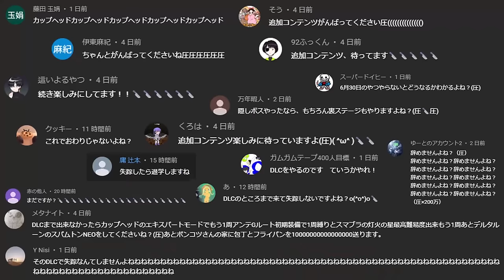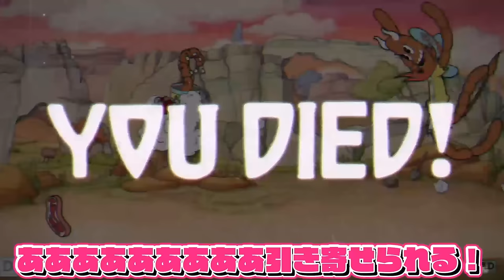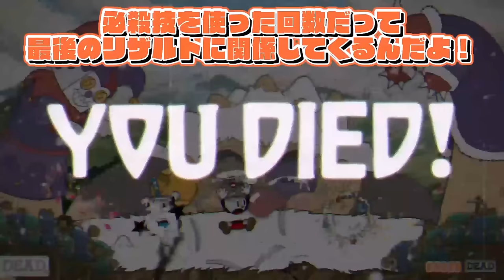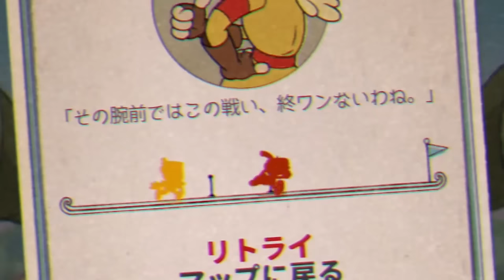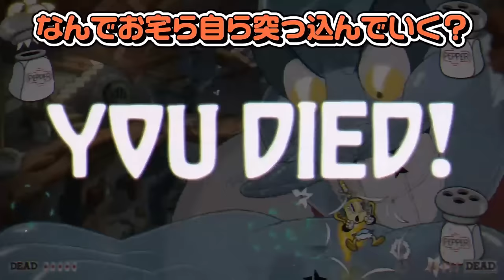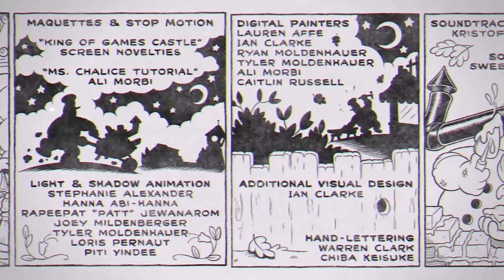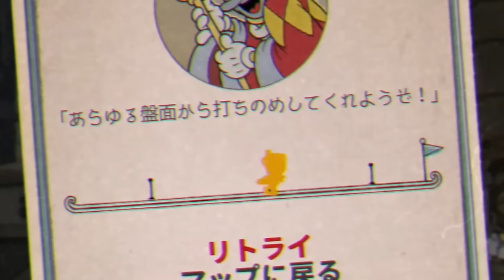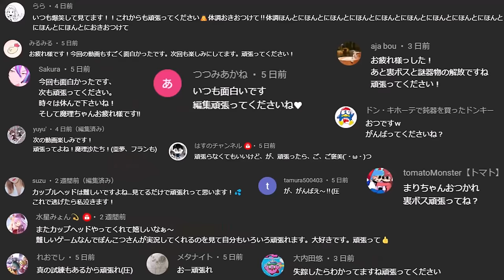【鬼畜ゲー】【カップヘッド】追加コンテンツ一気見！！【ゆっくり実況】【ぽんこつちゃんねる】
夏休み続行中でございます🌻

00:00　オープニング
03:06　闇の酒場ブギウギ
11:52　真昼のモー喧嘩
19:07　山あり谷あり巨人あり
26:36　鉄ワン空中対決
33:57　奇々怪々銀世界
40:19　ラスボス
47:54　エンディング
51:11　チェスキングⅠ
53:10　チェスキングⅡ
58:27　チェスキングⅢ
01:03:00　チェスキングⅣ
01:06:38　チェスキングⅤ
01:10:00　鉄ワン空中対決　裏ステージ
01:17:35　裏ボス